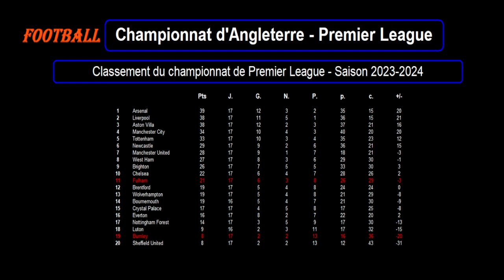FULHAM - BURNLEY : match football 18ème journée - Premier League - Saison 2023-2024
Je vous présente le match de football du 23/12/2023 et de la 18ème journée du championnat d'Angleterre de Premier League de 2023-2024 : Fulham contre Burnley.

Fulham est 11ème de Premier League avec 21 points tandis que Burnley est 19ème de Premier League avec 8 points.